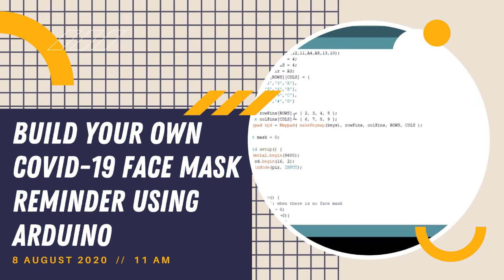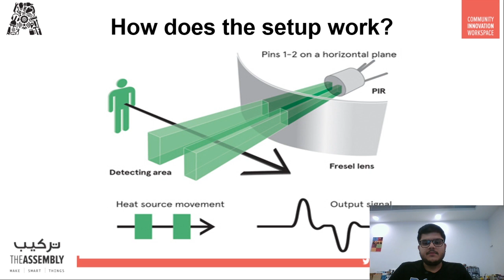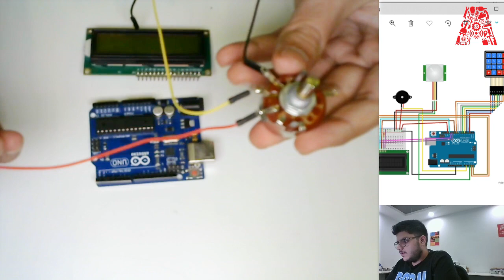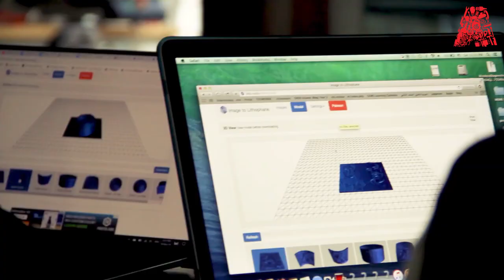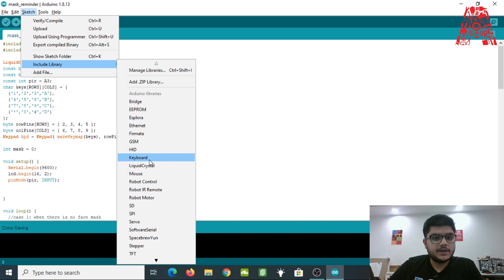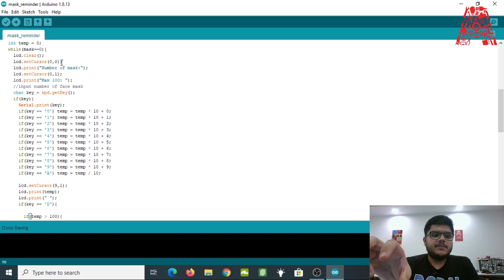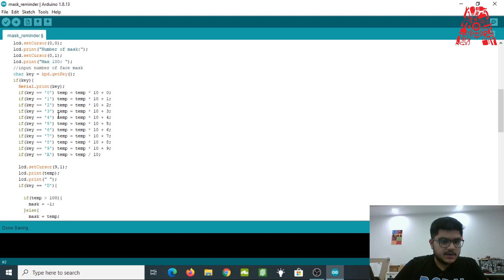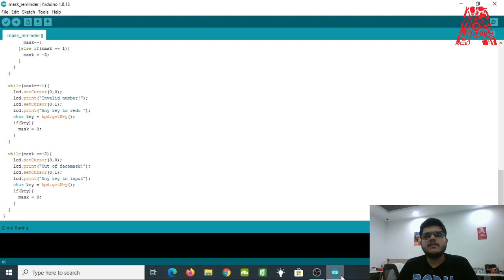Build Your Own Covid-19 Face-Mask Reminder using Arduino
Have you ever forgotten your face mask when going outdoors? Fear not, in this session we bring to you the ultimate solution. We will show you how to make a Face mask reminder using Arduino.